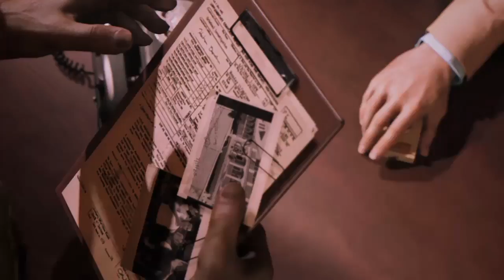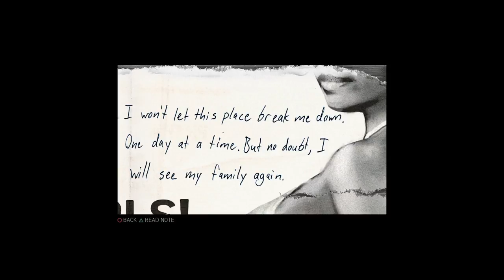Mafia III gameplay #3